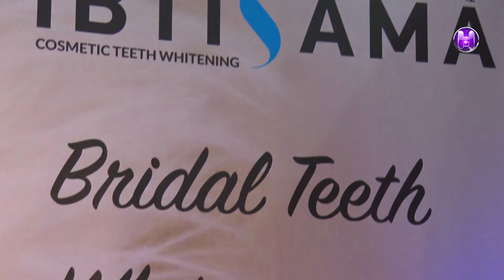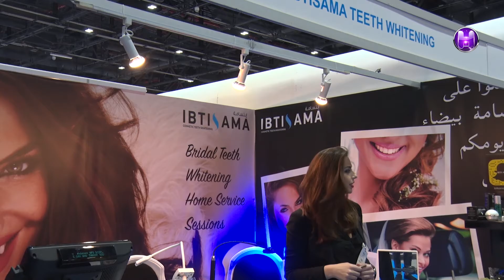REDOUANNE GASSEM - Ibtisama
REDOUANNE GASSEM
IBTISAMA